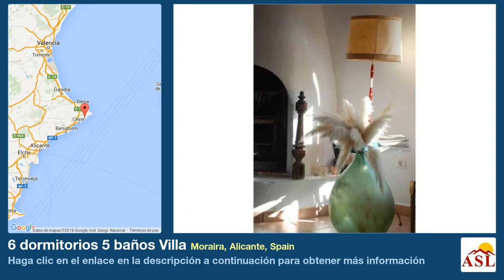6 dormitorios 5 baños Villa se Vende en Moraira, Alicante, Spain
Más información en Villa se Vende en Moraira, Alicante, Spain con 6 dormitorios, 5 baños

Acogedora villa independiente en venta con vistas al mar, situada en la popular urbanización San Jaime, muy cerca del campo de golf.   La vivienda dispone de una licencia comercial para un negocio de alojamiento y desayuno, y se ofrece con licencia en vigor, o se puede vender como un hogar acogedor y familiar.   La casa se ​​divide en 2 plantas, consta de salón con chimenea y vistas al mar con puertas francesas que conducen a la terraza naya y piscina, amplio comedor que conecta con la cocina profesional, en gran walk-trastero / lavadero, zona 6 dormitorios dobles, 4 cuartos de baño y un aseo.   Externamente los jardines están pavimentadas para facilitar el mantenimiento con diferentes áreas para relajarse, hay una gran zona de comedor exterior pérgola que se accede desde el área de cocina / comedor de la propiedad.   Las especificaciones incluyen: -Privada 8m x 5m piscinasistema de alarmadescalcificador de aguajacuzziGarajes X2Calefacción central por gas completoaire acondicionadoChimenea en el salón